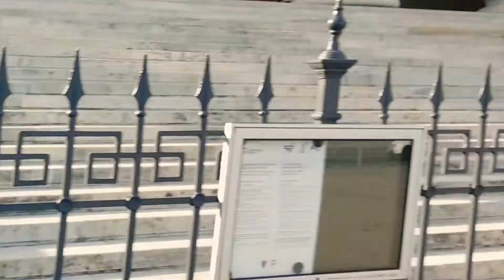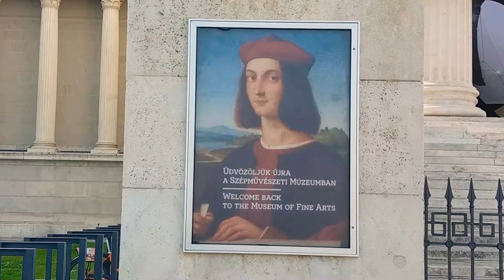Teraszos Cadillac limó, és mű holdak (filmes ú.n szortfény hold héliumos ballonok) a Hősök terén.